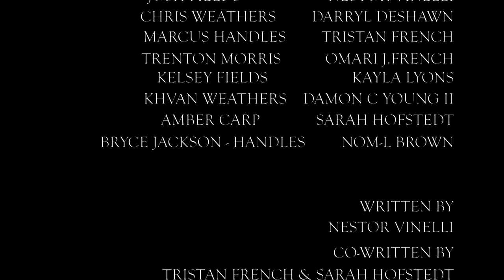Oppsites Ep - 8 ( Game-Night )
Josh wins sweepstakes that affects the whole apartment. Now things are finally looking up. But an unexpected visitor has Khris upset and may just send Marquise off the deep in.  So Josh convinces everyone to have a game night to lighten the load.

Cast:
JOSH FIELDS                                  NESTOR VINELLI
CHRIS WEATHERS                         DARRYL DESHAWN
MARCUS HANDLES                       TRISTAN FRENCH
TRENTON MORRIS                        OMARI J.FRENCH
 KELSEY FIELDS                             KAYLA LYONS
 KHVAN WEATHERS                      DAMON C YOUNG II
 AMBER CARP                                SARAH HOFSTEDT
BRYCE JACKSON-HANDLES.      NOM-L BROWN

WRITTEN BY
NESTOR VINELLI

CO-WRITTEN BY
TRISTAN FRENCH. & SARAH HOFSTEDT

Camera one
Tristan French

Camera two
Nestor Vinelli

Camera three
Alan Rice

Directed by
TRISTAN FRENCH

PRODUCED BY
FRENCH ROYALTY INC.
PRODUCIONS

ASSOCIATION WITH
OUTLET FILMS.
Powerd by the Outlet

Executive producers
Debrah French & Dana French

CREATED BY
Tristan French , Nestor Vinelli
 & Lorenzo Chatmon

French Royalty Inc.